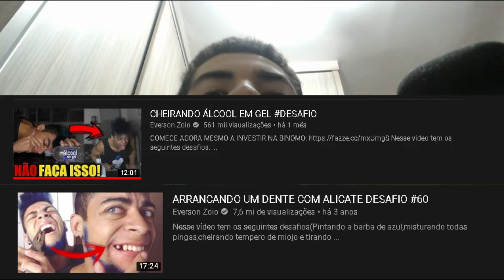ESTA COM DEPRESSÃO??!!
Glr quem n sabe meu nome eh "MeganeZ720" na area de fazer beats e musicas XD veja meu soundcloud site de musica la sempre posto beats primeiro

CONFIGURAÇAO DO MEU PC:

10 Gbs de Rams (2 Slots 1x de 2 gbs rams 1x 8 gbs rams)
1Tb De HD

Link Da Pg Gamejolt do Nosso Jogo Trio Do Horror (Meu e do TioFreddy)